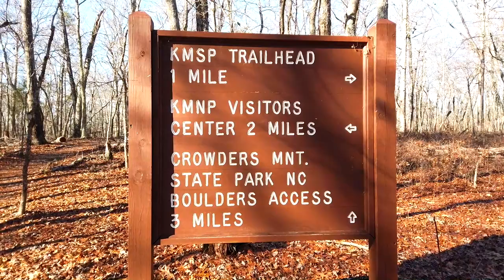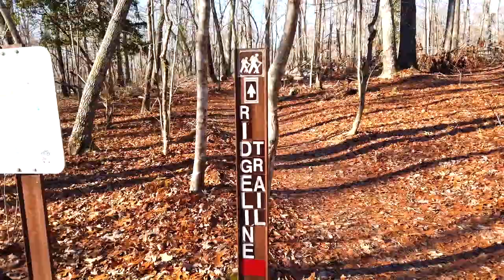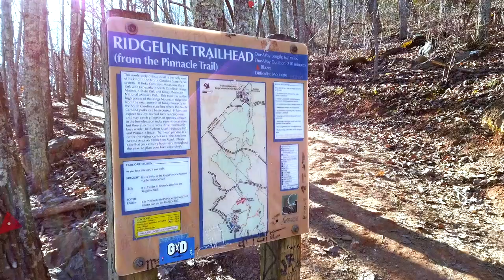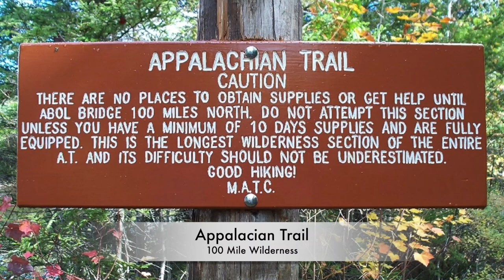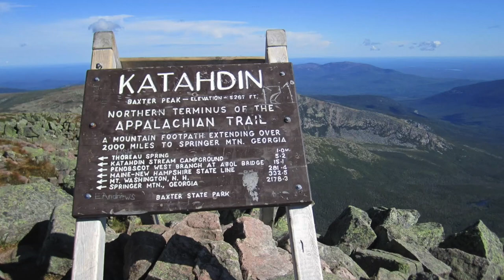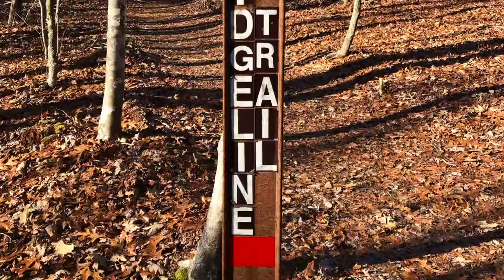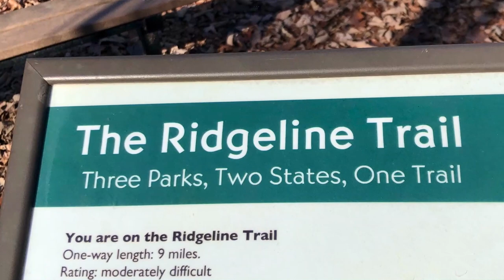Day Hike on the Ridgeline Trail_12/26/20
This is a 12 mile day hike hiking Kings Mountain State Park to Crowders Mountain State Park on the Ridgeline Trail. Gear testing and 2021 trip announcements during the hike.